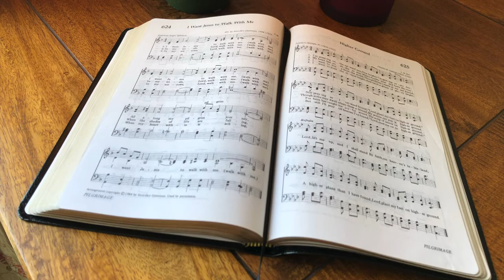I Want Jesus to Walk With Me (backing track)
Hymn number 624 in the SDA Hymnal

4/4, key of D minor, 90 bpm, 3 verses.

0:00 Intro & Verse 1
0:50 Verse 2
1:33 Verse 3